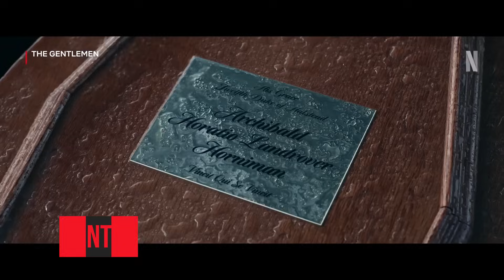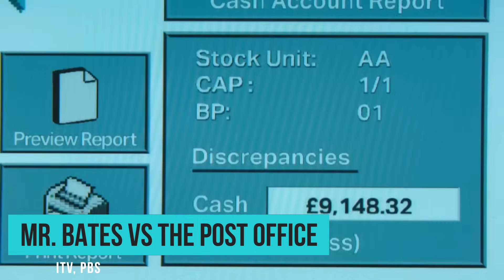10 Amazing TV Shows You Should Watch Now!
10 Amazing TV Shows You Wish You Knew Earlier… There are a lot of TV shows available on the various networks and streaming services like Netflix. Deciding what to watch can be difficult. In this video I’ll show you 10 TV shows that you’ll actually want to watch.

0:00 Intro
0:04 Historical Drama
0:53 Action Comedy
1:32 British Drama
2:02 Mystery Detective Drama
2:36 Post-Apocalyptic Science Fiction Western
3:22 Psychological Mystery Thriller
4:02 Science Fiction Neo-Western
4:42 British Crime Drama
5:17 Historical Dark Comedy Drama
5:50 Dark Comedy Crime Drama

Brett In Tech is a leading source for the technology that we use each day. Whether it’s discussing computer operating system tricks, the latest tips for your mobile phone, finding out about the newest gadgets, or letting you know about the most amazing TV shows you’ll actually want to watch, Brett In Tech has boundless topics on technology for the astute YouTube viewer.